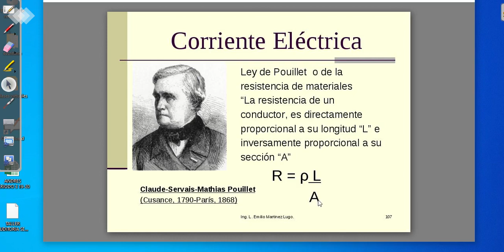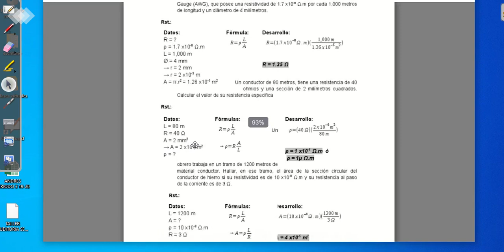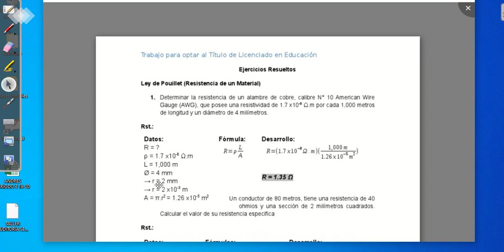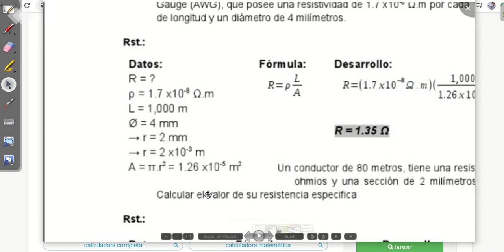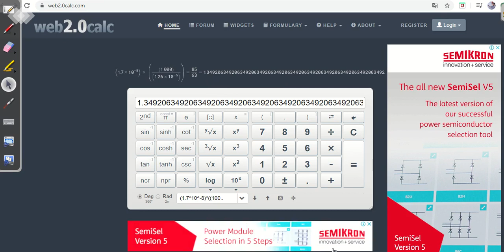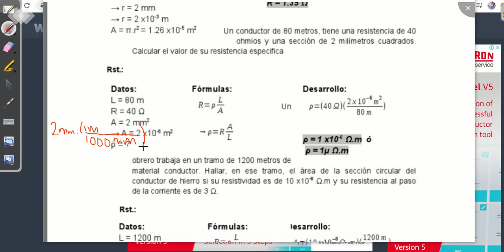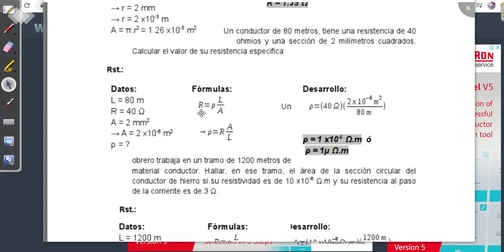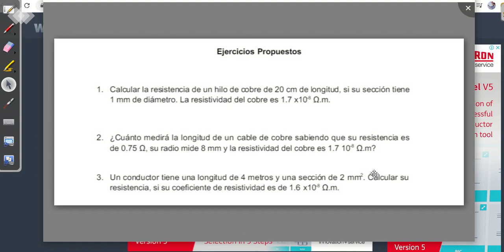RESISTIVIDAD Y RESISTENCIA LEY DE POUILLET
RESISTIVIDAD, RESISTENCIA, TEORÍA Y EJEMPLOS